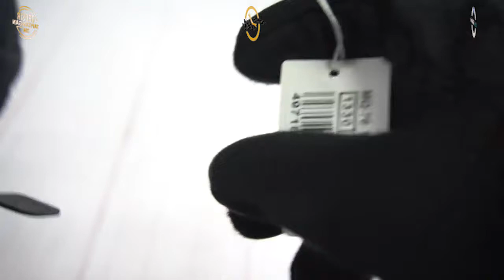JAM TANGAN CASIO GENERAL MQ 76 1ALDF / MQ-76-1ALDF UNBOXING - GROSIRJAMTANGAN.COM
Hi guys, kali ini kita akan menampilkan Casio General MQ-76-1ALDF

Spesifikasi:
Brand: Casio
Model No.: MQ-76-1ALDF
Series: General
Gender: Men's
Garansi: Garansi Resmi 1Tahun PT GAP

Kunjungi Toko kami The Watch Galleria yang berlokasi di :

Kota Surabaya
1. Ruko Landmark A.08, Jl. Indragiri no. 12 Surabaya

Kota Jakarta
1. WATCH GALLERIA JAKARTA, Jl Gereja Ayam No.10C RT.3/RW.3 Pasar Baru Jakarta Pusat
2. Plaza Atrium Lt. GF no 40 Jakarta Pusat